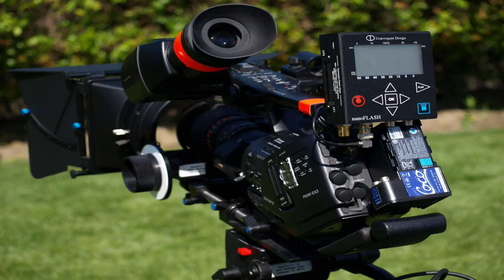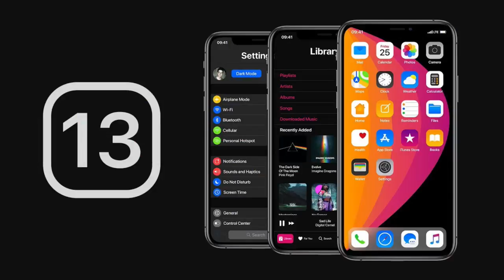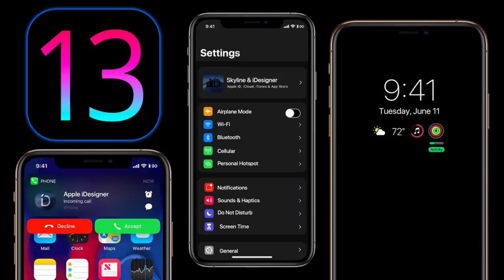The Tech Shamans Show Ep. 031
Today we go into the differences between Cameras and what they really can do.
we will have some Tech news from the Web World and some great Systems info.

Yep, a bunch of semi-old guys that ARE NOT behind the times. They are some of the leading Techs in their fields. So sit back chill out and they will explain technology in a way that even the little ones will say WOW !!
Adam Miles
A-M-S-Computers

John Gaston
Tampa Bay Multimedia, Inc.
We Beam TV
10730 US 19 N Ste 17

Russell Taylor
BeLocal Pro Inc.

Adam Miles, Russell M. Taylor Jr., John Gaston, Tampa Bay MultiMedia, Inc., WE BEAM TV, Rob Ward